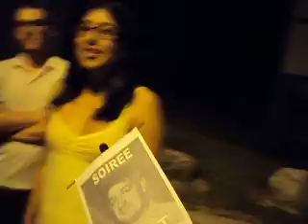La fin de la Soirée Finot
Après la dernière Soirée Finot on a brûllé le carton.